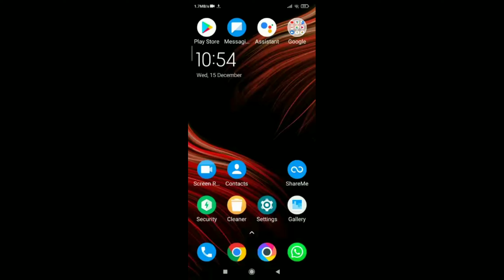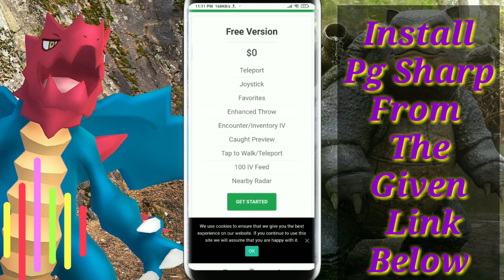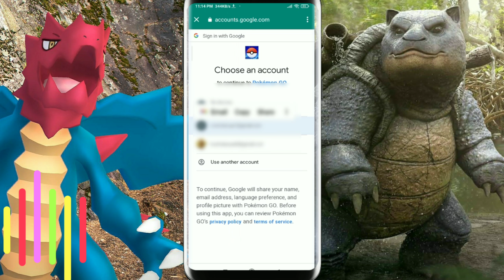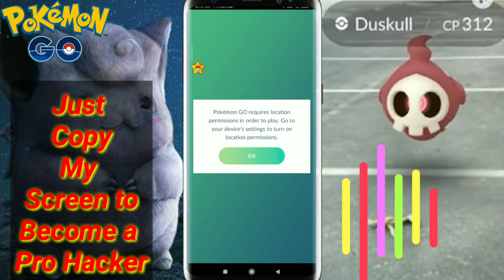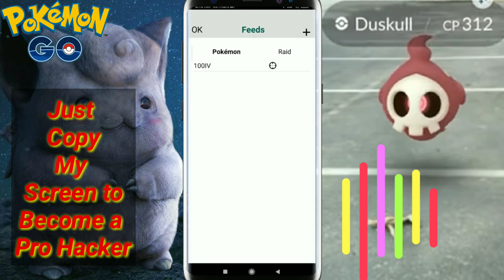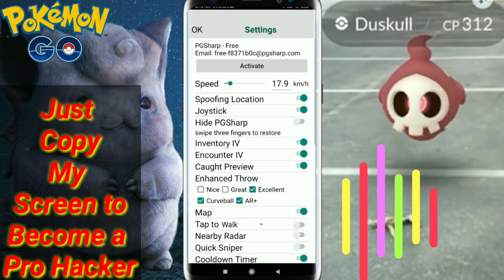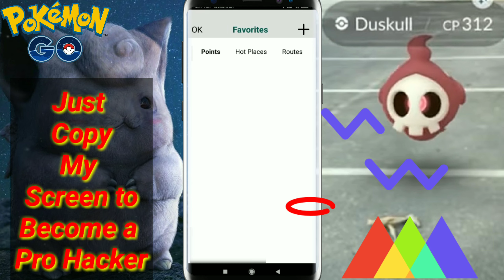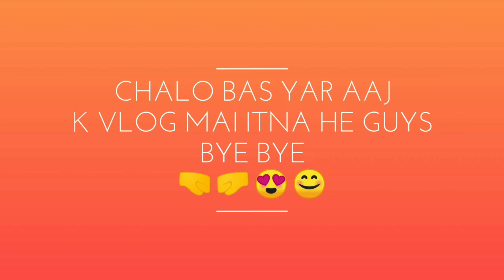Pokemon go Hack Android | Pokemon go How to Spoof in Any Device | How to Add Joystick in Pokemon go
New features in Pgsharp block shiny will be a paid feature. While new Scanners are free so time to snipe 🙂 (Please note that the Quick sniper scanner uses the filters given in feed hence for free players you will only get 💯 iv cords in it.. You can choose any mon in the nearby scanner so it's good
Views Target 1100

Hello everyone
Please support here
Indian Boy Playing Pokemon go
Pokemon go In hindi
Pokemon Go 2021
Pokemon go in hindi 2021 Hack
Pokemon go 2021 in hindi
Pokemon go hack in 2021
pokemon go December joystick hack
pokemon go December hack in hindi
pokemon go December spoof in hindi
pokemon go December spoof
pokemon go December New hack
Pokemon go in hindi how to get shiny
Pokemon go Hack 2022
How to Hack Pokemon go in 2022
Pokemon go

SOCIAL:
For frequent reply follow me on

Healthy gameplay
This game work on